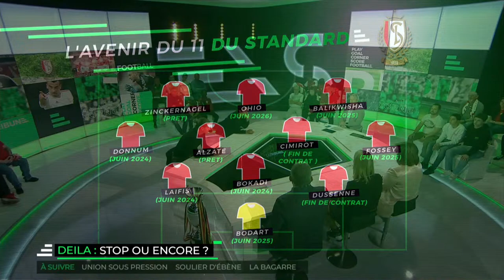Live La Tribune : La saga Deila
Participez au débat en posant vos questions à Lancelot